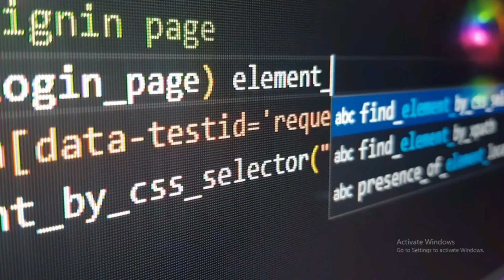Solving Minecraft's Most Strange Mysteries...